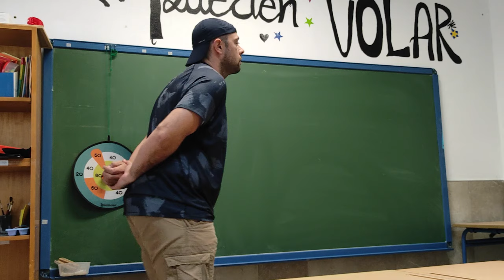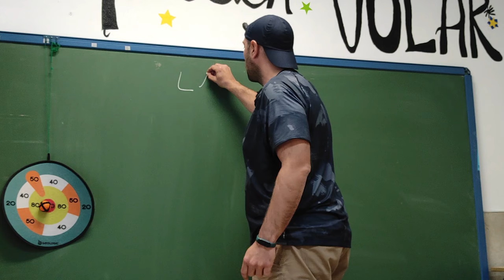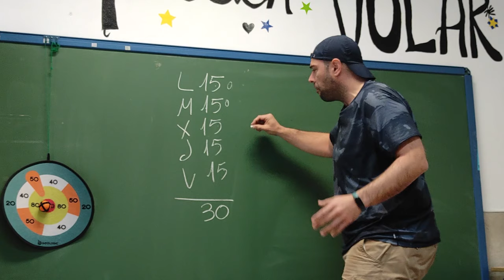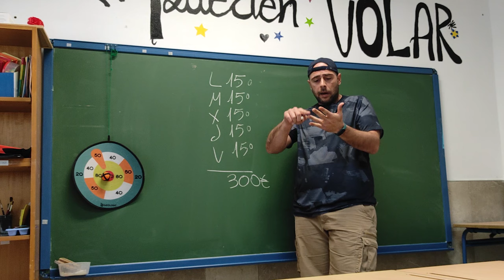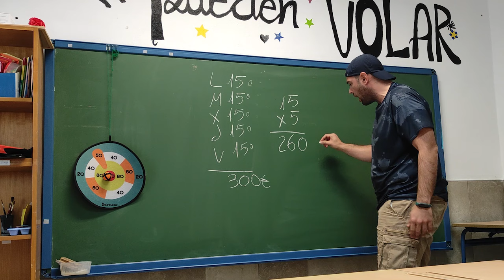EL PRIMO problema matemático para motivar a estudiar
¿Eres capaz de explicar qué ha pasado? ¿Sabes por qué las cuentas están mal? Problema matemático mal resuelto. El primer error está en la suma y el segundo error está en la multiplicación.

Se trata de un problema matemático que puedes resolver con una suma con llevadas o con una multiplicación simple. Ambos casos están mal resueltos.

El primo encuentra un buen trabajo. Los viernes pagan los días trabajados de la semana. El jefe hace la cuenta pero el primo no se queda conforme. Va a ver a su papa que le hace la cuenta de otra forma y le aconseja que tome el dinero porque el jefe se está equivocando y le está dando dinero de más.

Espero que te sirva para motivar a los niños y niñas que no quieren aprender matemáticas en la escuela. Es un ejemplo que pueden tener en la vida real.